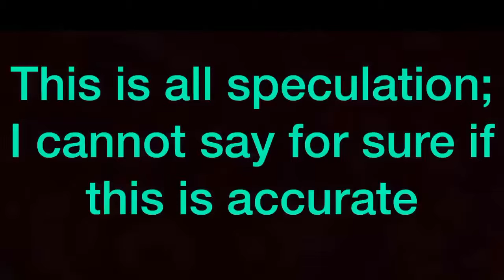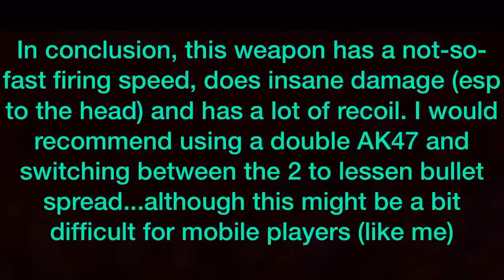*NEW* HEAVY AR IN FORTNITE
I think that this gun is more of like a onetap than a spray...the recoil and firing speed meh
I still think the scar is better than the AK but the AL is also kinda good
Pls LCS